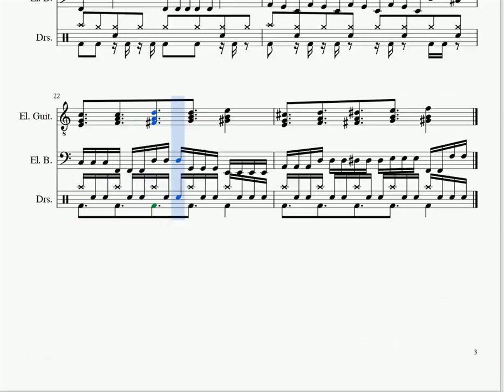One Fragment A Day #24 - JEREMY SHAVES HIS ARMPITS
JEREMY SHAVES HIS ARMPITS is a piece for rock band, mostly in 7/8 time. I decided to do a simpler main riff for an intro, and another one for the chorus, with an harmonic variation for the verse. All the ideas here are sketches for the other members of the band to expand upon.